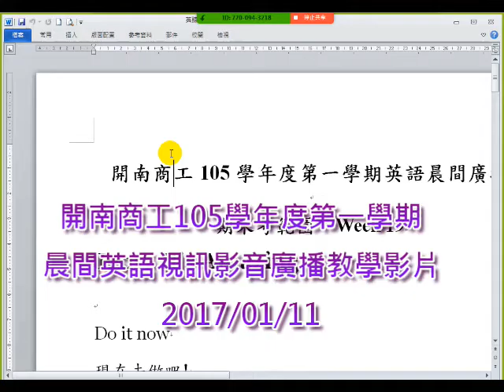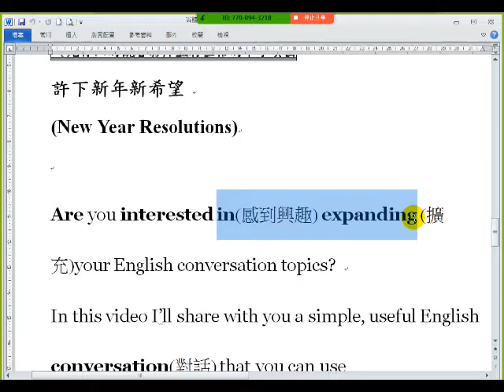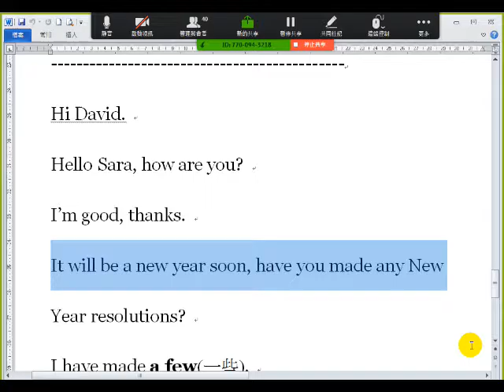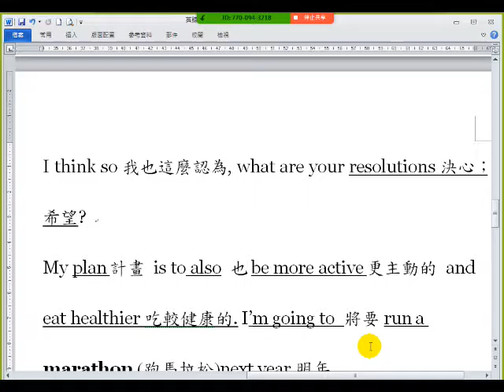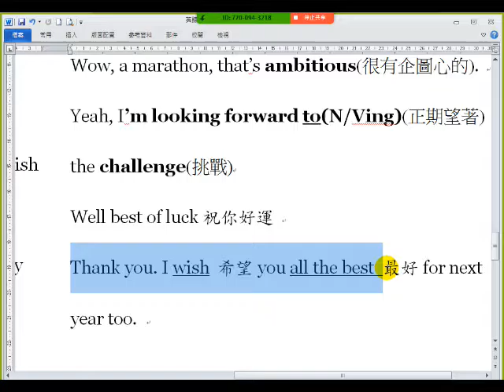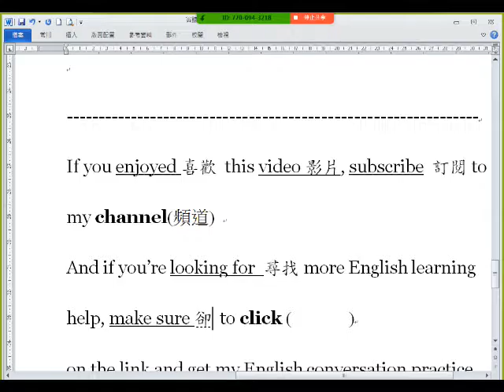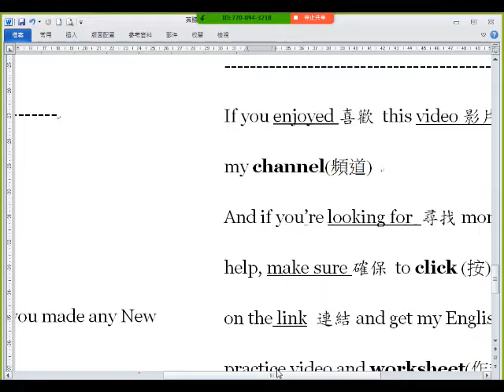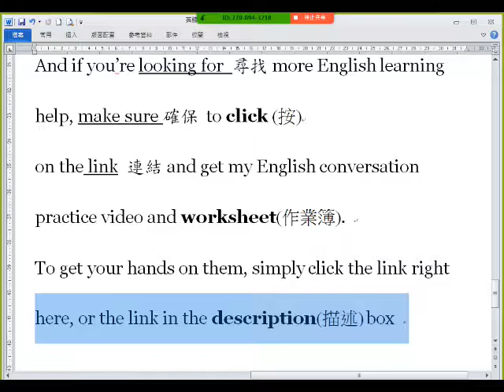開南商工105學年度第一學期晨間英語視訊影音廣播教學影片 20170111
熱門科系：綜合高中、觀光科、餐飲科、廣設科、機電科、汽車科、電機科、電子科、資訊科